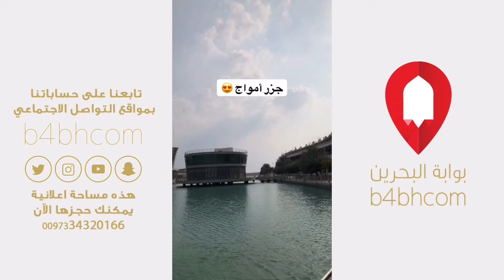صيادية بمطعم هاوس بوت في جزر أمواج | امطار الخير | مستشفى الارسالية الامريكية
تاريخ التصوير **/10/2018